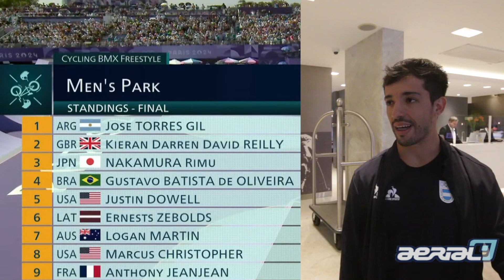Conversando con Jose MALIGNO Torres medalla de ORO Juegos Olímpicos Paris 2024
Jose Maligno Torres nos cuenta su experiencia en los Juegos Olímpicos Paris 2024 Bmx Freestyle